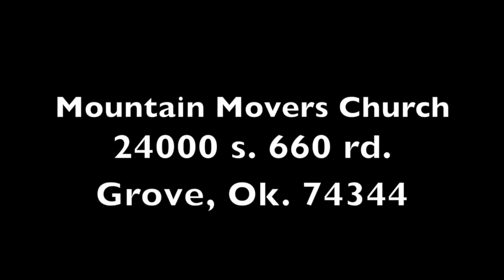Marking your moments and Middles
There are promises God has reserved for your life, but those promises bring with them a host of moments that really matter. The struggles will make you stronger in your process of promise- your season of significance. Join us today for a stand-alone message by Chad Horton entitled “Marking your moments and Middles”.